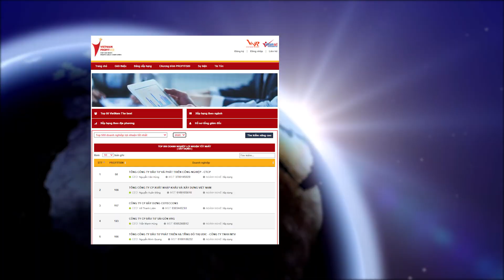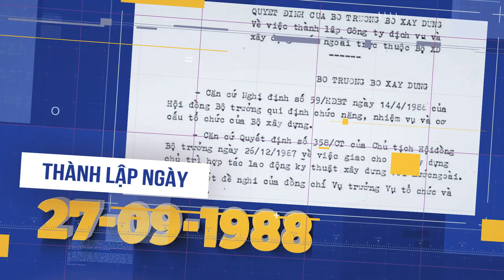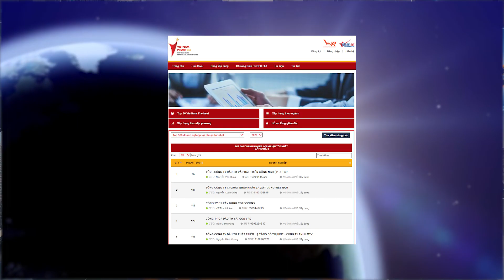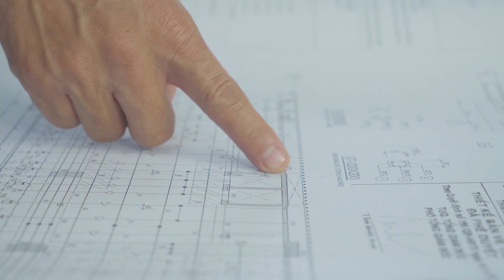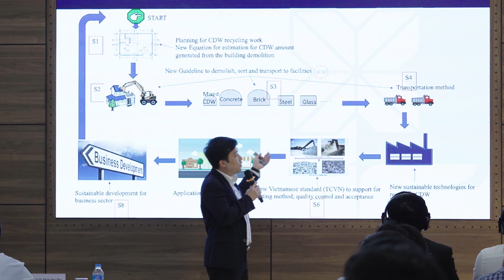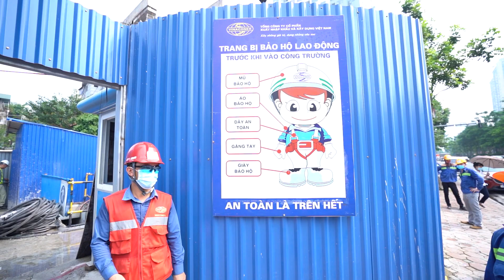VINACONEX NEWS - Số 04 - Tháng 09/2020